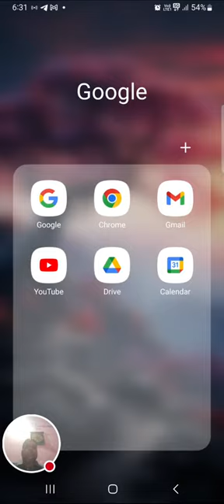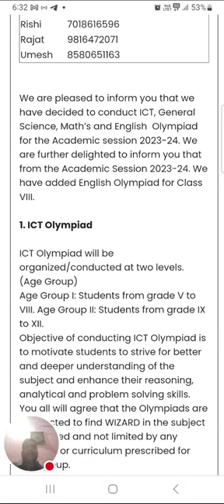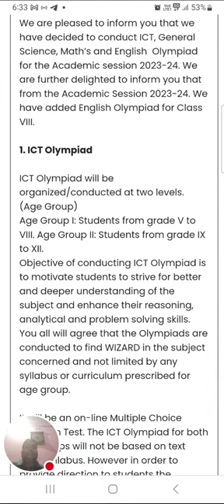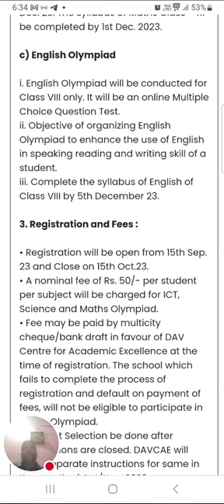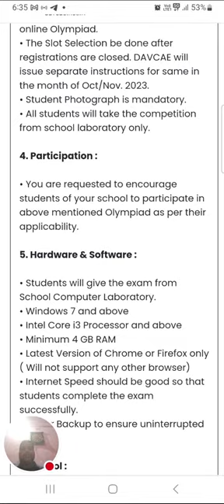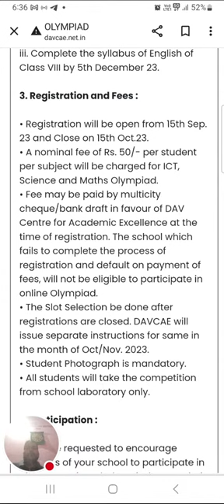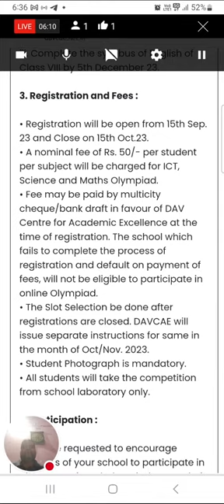DAVCAE OLYMPIAD EXAM INFORMATION 2023-24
TATA DAV PUBLIC SCHOOL WBC GHATOTAND RAMGARH JHARKHAND